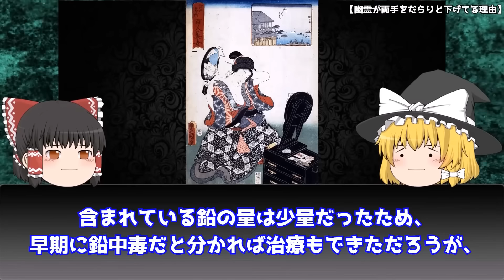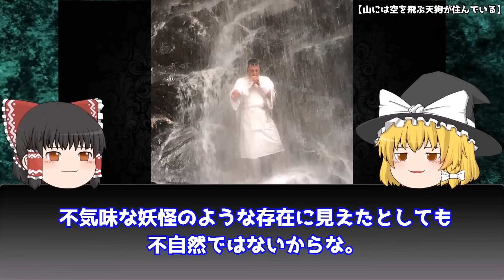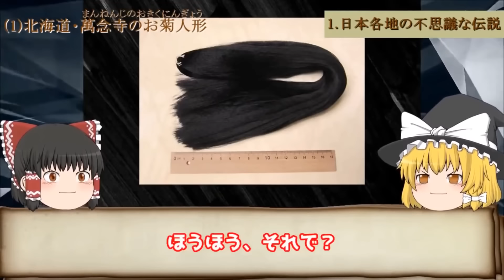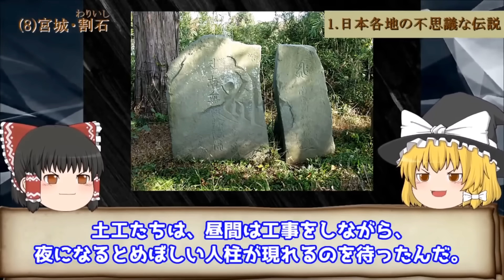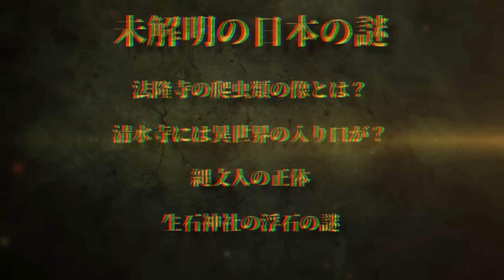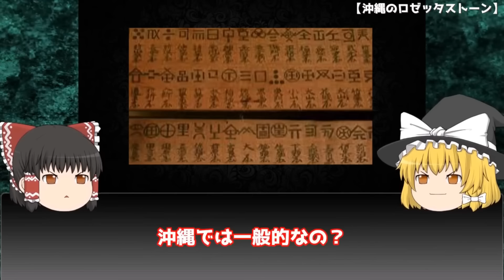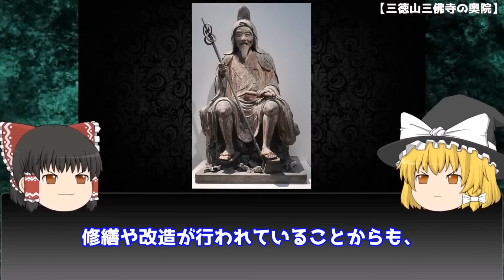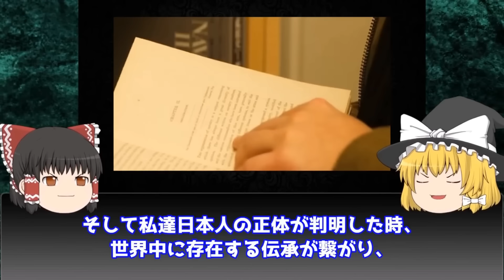【総集編】きっとアナタの身近にもある...未だに謎の多い日本の伝説30選！【ゆっくり解説】【作業用】【睡眠用】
今回は謎に満ち溢れた日本伝説や伝承、民俗についてまとめました！
あなたもきっともっと日本が好きになる

目次▼
00:00 日本の古くからの「伝承」7選を科学的に徹底解明
20:56 日本の不思議な「伝統」「伝説」15選を解説
48:08 令和になっても解明できない日本の謎8選を解説